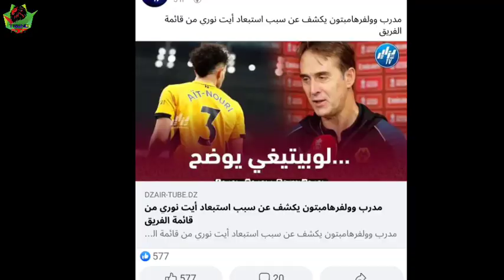الوافذ الجديد للمنتخب الوطني الجزائري ايت نوري في ورطة وهذه وجهته القادمة 😱شوف شكون طالبو 💥